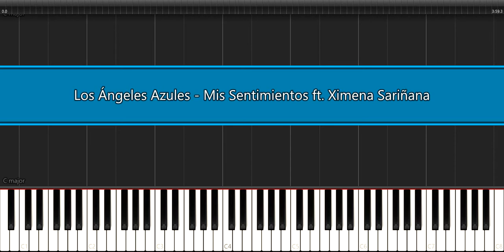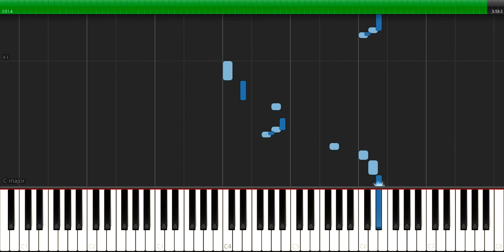Los Ángeles Azules - Mis Sentimientos ft. Ximena Sariñana (Como tocar) / Tutorial - Melodías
Aprende a como tocar: Mis Sentimientos de: Los Ángeles Azules ft. Ximena Sariñana (Melodías) Te dejo el archivo MIDI, para que lo uses con Synthesia, así aprenderás a tocar esta canción con tu computadora, o dispositivo con Android. (Por cuestiones del Copyright te pido perdón por el audio) Para aprender a tu ritmo puedes bajarle el TEMPO a la canción, pausarla y escucharla las veces que desees, incluso si tienes un piano o controlador MIDI, podrás conectar tu piano a tu computadora y aprender a tocar con Synthesia esta misma canción. Los acordes de piano y bajo los encontraras en el MIDI.